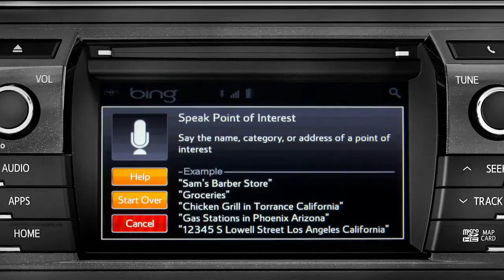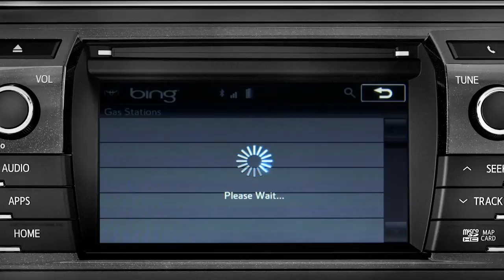Corolla How To Inputting a Point of Interest From a Bing™ Search 2014 Toyota Corolla